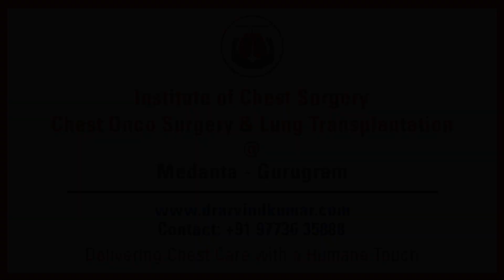🤖 Posterior Mediastinal Tumor के लिए Robotic Surgery कैसे की जाती है? | Prof.(Dr.) Arvind Kumar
क्या आपने कभी Posterior Mediastinal Tumor (PMT) नामक बीमारी के बारे में सुना है?

क्या आप या आपका कोई करीबी इस बीमारी से पीड़ित है तथा जल्द से जल्द इस से निजात पाना चाहते हैं? यदि हाँ, तो इस वीडियो को जरुर देखें।

इस वीडियो में प्रो.(डॉ) अरविंद कुमार, चेयरमैन ऑफ द इंस्टीट्यूट ऑफ चेस्ट सर्जरी, ऑनकोसर्जरी एंड लंग ट्रांसप्लांटेशन, मेदांता रोबोटिक इंस्टीट्यूट, मेदांता, गुरुग्राम, (दिल्ली- एनसीआर) विस्तार से हमें इसके बारे में बता रहे हैं। इस वीडियो में उन्होंने बताया है कि PMT शरीर में कहां पर स्थित होता है? क्या इसके लिए ओपन सर्जरी संभव है? ओपन सर्जरी के अलावा इसके इलाज के लिए क्या तकनीक उपलब्ध है? रोबोटिक सर्जरी क्या होती है? क्या रोबोटिक सर्जरी से भी ओपन सर्जरी की भांति पीएमटी के इलाज को सफलतापूर्वक किया जा सकता है? इसके क्या फायदे हैं तथा यह कैसे बेहतर विकल्प है?

इस वीडियो को अंत तक जरूर देखें तथा संबंधित जानकारी प्राप्त करें। यदि आपको वीडियो लाभदायक लगे, तो इसे अपने दोस्तों, रिश्तेदारों तथा करीबियों से शेयर करना ना भूलें।

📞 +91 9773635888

Precautions/Care After Lung Transplant Surgery | घर पर देखभाल कैसे करे? | Prof. (Dr.) Arvind Kumar

Dr. Arvind Kumar